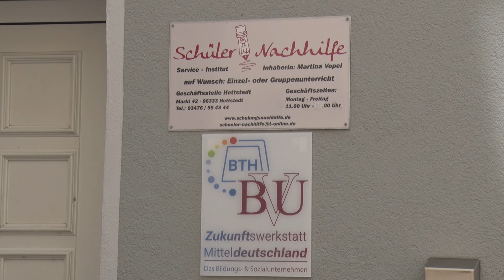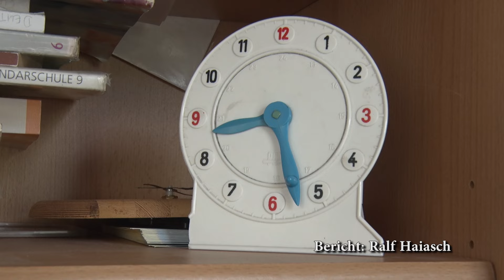PUNKTum Neues bei der Schülernachhilfe in Hettstedt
Neues bei der Schülernachhilfe in Hettstedt